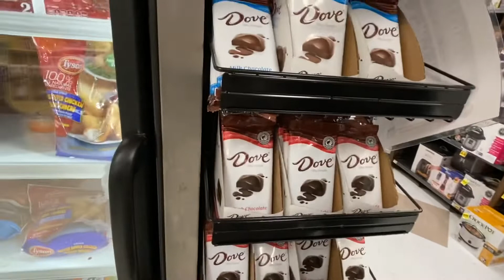12 DAYS OF CHRISTMAS / Day 1, 2 and 3!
JOIN ME ON A 12 DAYS OF CHRISTMAS SPIRIT FUN! This is the 1st, 2nd and 3rd day of 12 days of christmas. Check back tomorrow for part 4.